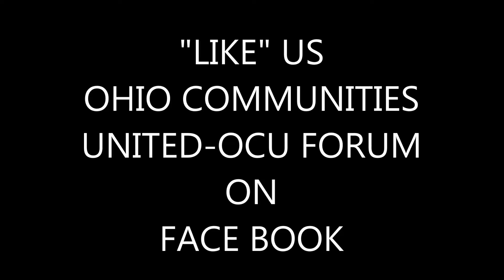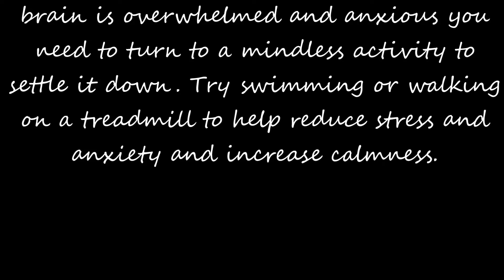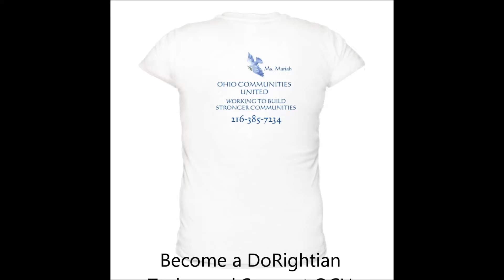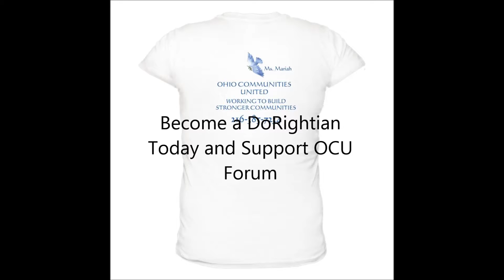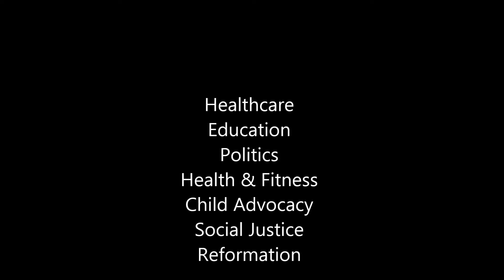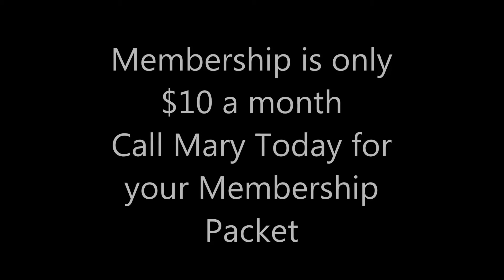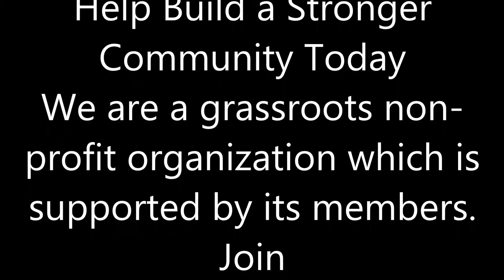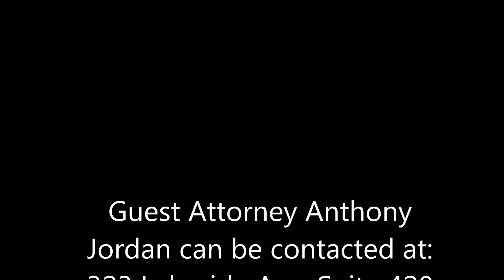Ohio Communities United - OCU Forum 4-19-13 Hr 1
Guest Attorney Anthony Jordan.